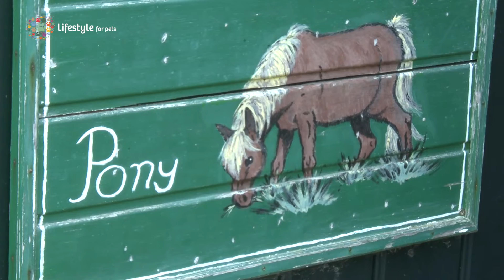Prins & Ploes: Aflevering 3 - Pony's en geiten op de kinderboerderij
In de nieuwe aflevering van Prins & Ploes leren de kinderen alles over pony's en geiten op de kinderboerderij! Kijk je mee?